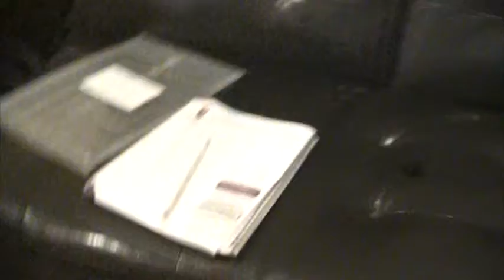a walk around of squrrle trape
this is one of meany squrrle traps iv made it maybe one of the not so good ones but it will give you the point of how to make one